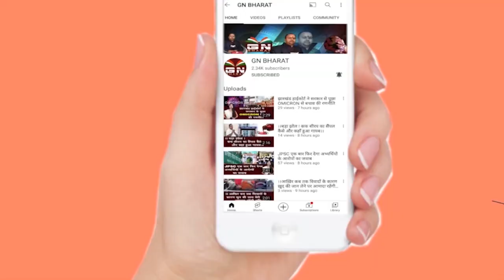6 साल बाद बांग्ला सांस्कृतिक मेले का आयोजन, सुनिए.... सुप्रियो भट्टाचार्य ने क्या कहा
6 साल बाद बांग्ला सांस्कृतिक मेले का आयोजन, सुनिए. सुप्रियो भट्टाचार्य ने क्या कहा